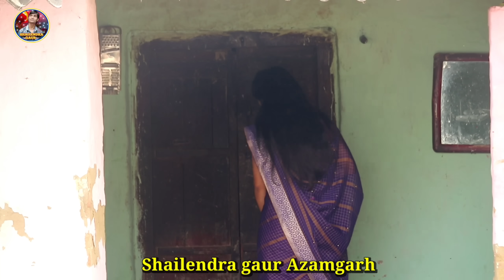पड़ोसन😂आगई shailendra_gaur की दो नई लड़कियों के साथ बहुत ही जबरदस्त पारिवारिक कॉमेडीवीडियोPadosan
मुझसे बात करने के लिए मुझे इंस्टाग्राम पर फॉलो करें।

निर्माता निर्देशक लेखक और एडिटर

कलाकार 👇👇👇

Shailendra gaur

Shalu shrivastav

Janhavi rajpoot

Arjun nishad

Bholu gaur

Balawant gaur

jayhind gupta

Sani sanvariya

writer - Shailendra gaur,

मेरे ब्लॉगिंग चैनल का लिंक
SG BTS

और हमारी वीडियो में कोई भी कमी नजर आए तो कृपया हमे कमेंट में या कॉल पे जरूर बताएं

हमारी वीडियो देखने के लिए आप सभी का धन्यवाद।